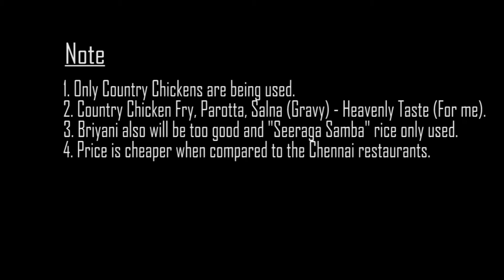பார்டர் புரோட்டா ஸ்டால் (Border Parotta Stall) || Shengottai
பார்டர் புரோட்டா ஸ்டால் (Border Parotta Stall) || An Tastiest Experience || Shengottai